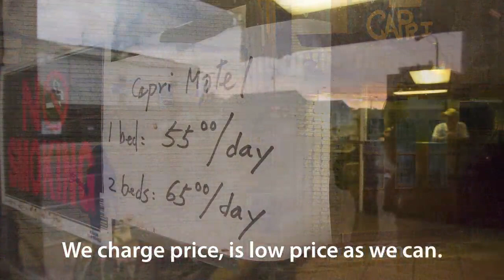Prostitution still rampant as Tulane Ave. transforms into medical district (Adult Content)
Even as the new multi-billion dollar medical complex rises on Tulane Avenue, prostitution and crime continue to plague this beleaguered thoroughfare. (Created by Ted Jackson August 9, 2013)